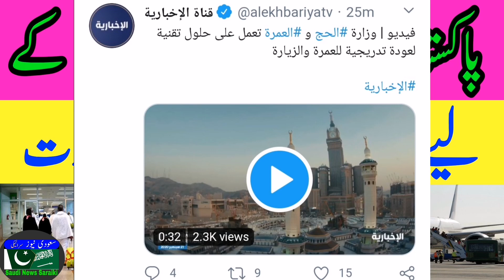Saudi Arab latest News About PiA flights And Umrah News | Saudi_News_Saraiki (21-9-2020)